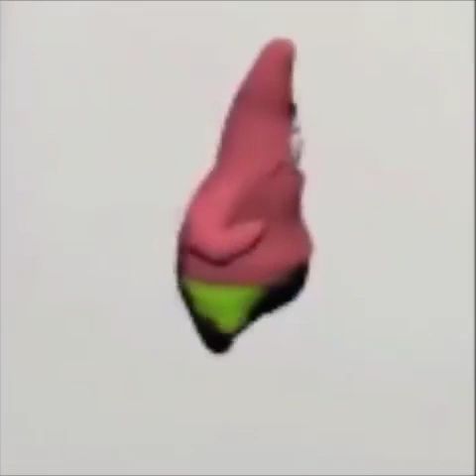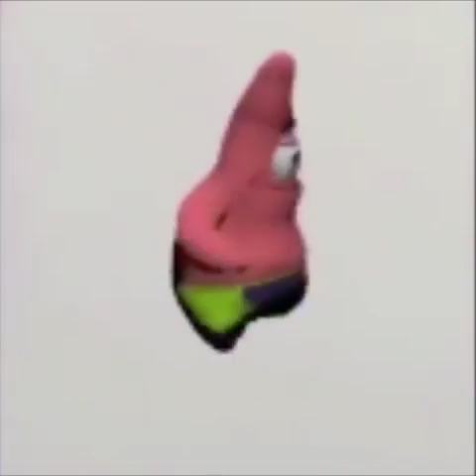Patrick Dances to Fall Guys Music for 10 Hours